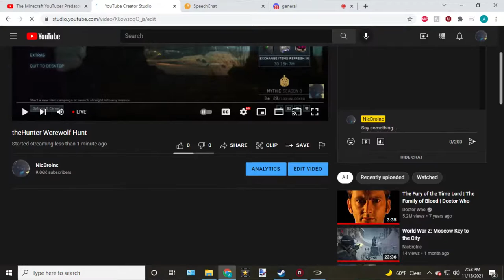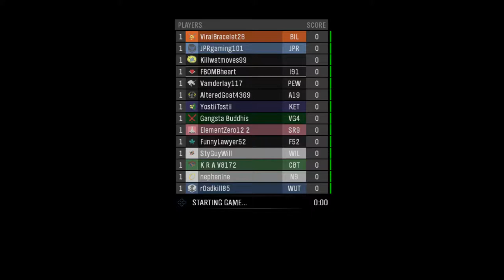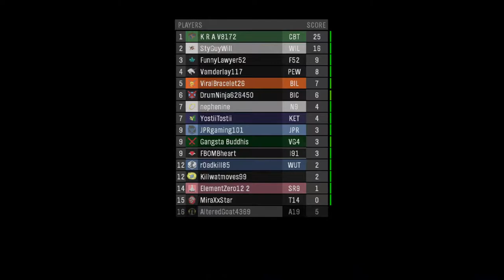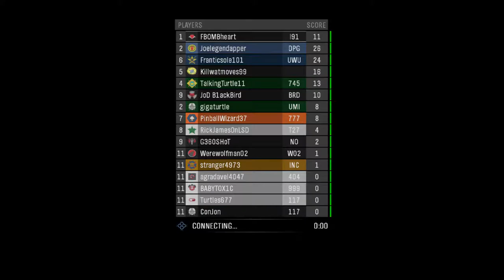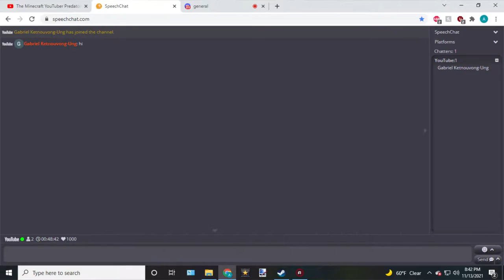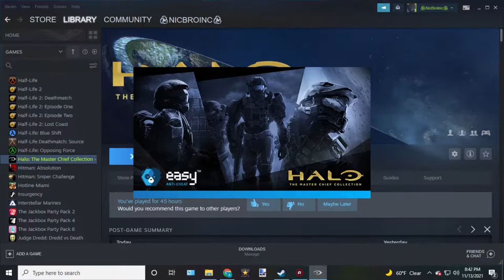Halo Night: Musical Forklifts, Faceballs and Hot Pursuit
I bang out some custom games with the cousin.